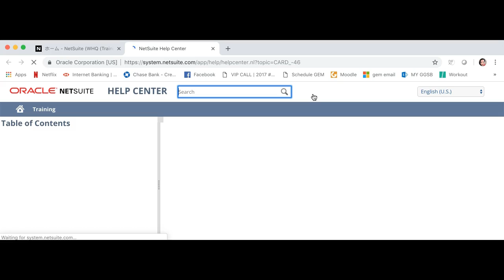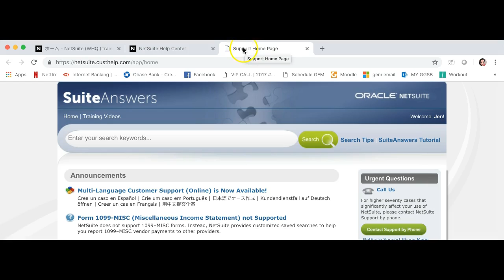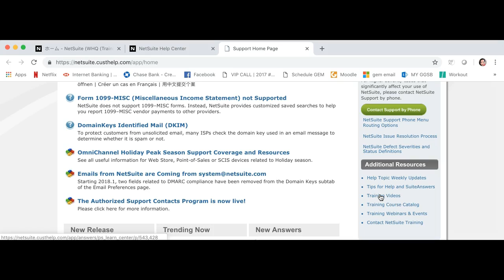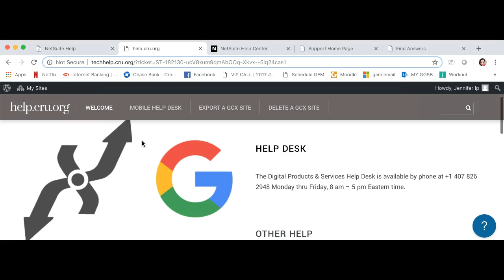Finding Additional Help追加ヘルプの検索